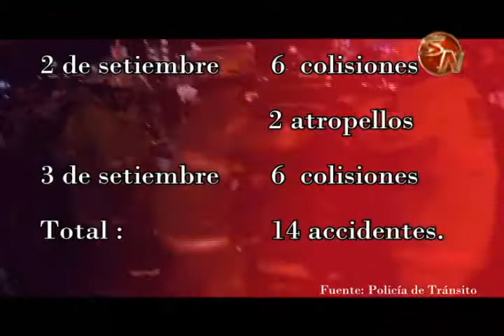Choques, atropellos, derrapes en motocicleta y hasta vehículos que colisionaron contra postes de alu